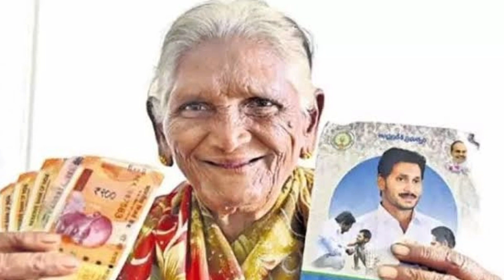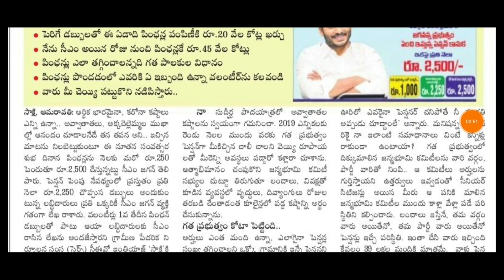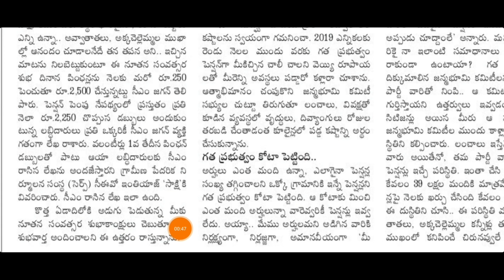జనవరి 01 నుండి పెన్షన్ 3,000రూ.లతో పాటు మరోకటి వాలంటీర్ల ద్వారా పంపిణీ | YSR Pension Kanuka | AP CM